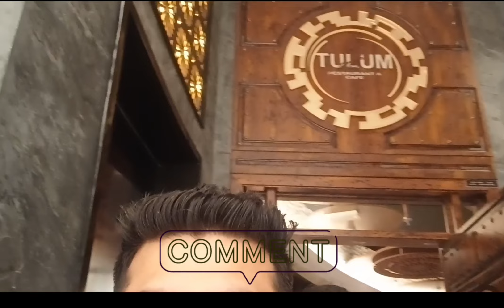Tulum | Hidden Gem in Dubai | Germany to UAE | Best Burj Khalifa View | Surprise Anniversary Vlog ❤️